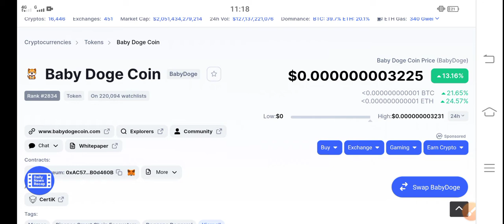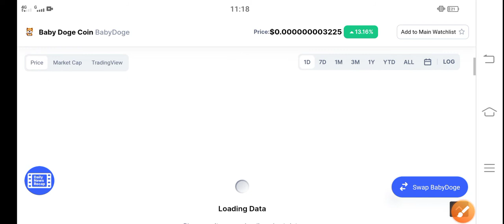Baby Dogecoin BIG NEWS! || Baby Dogecoin Price Prediction & News Today! Baby doge Today News